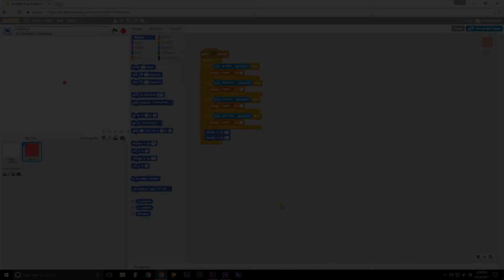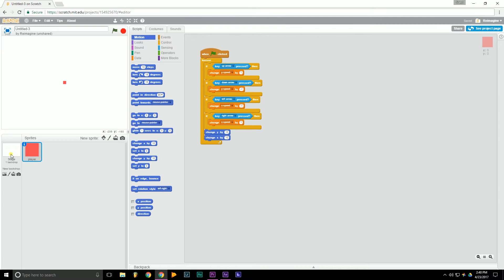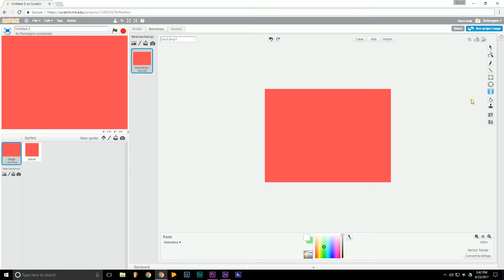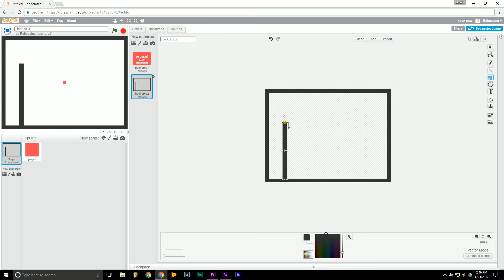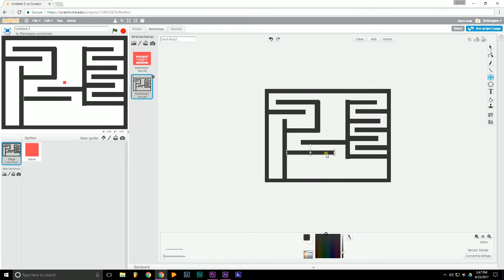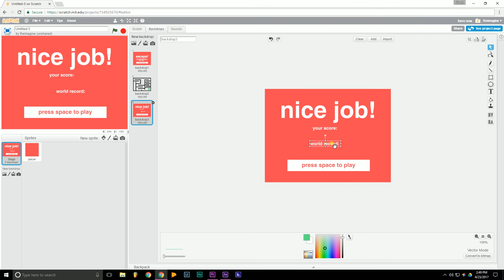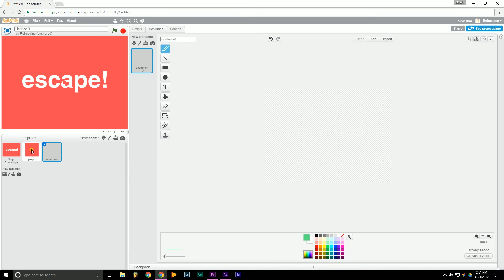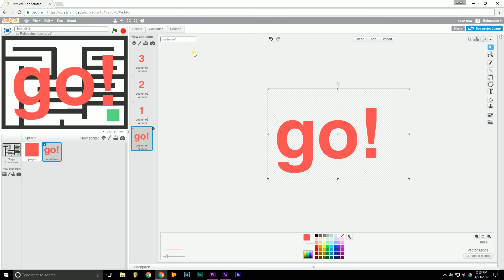Scratch Tutorial: Beginner Game Design [Part 2: Graphic Design]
This is the second of a 5 part tutorial on beginning game design. In this video, I cover designing the graphics for the game. Enjoy!

My Scratch Account:
scratch.mit.edu/users/reimagine